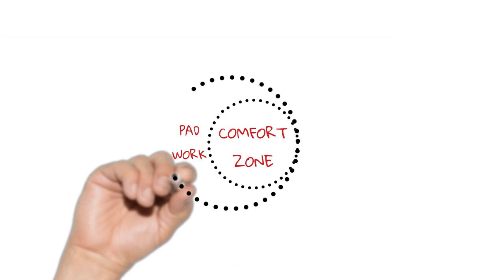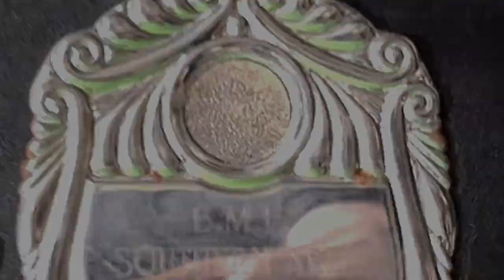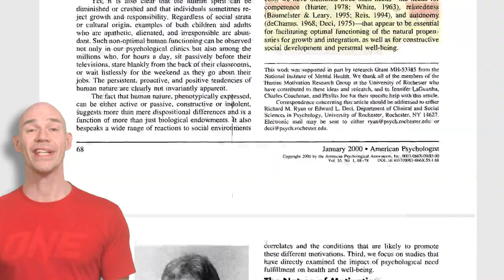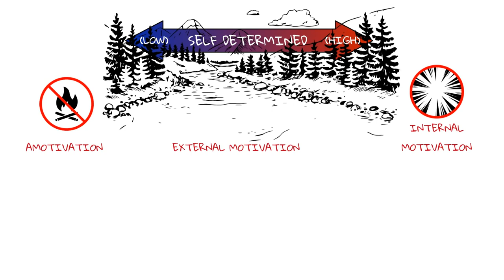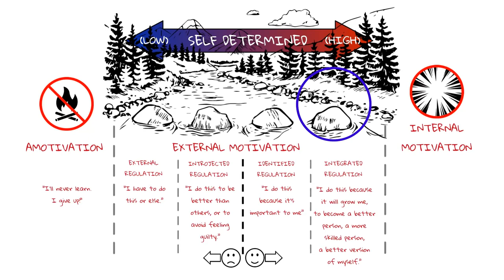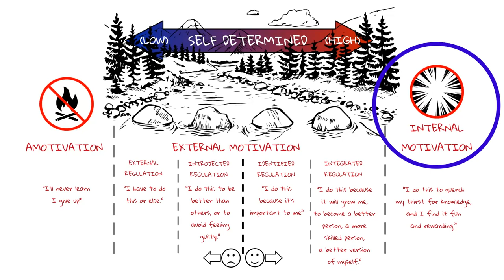Fighters: There's More To Motivation Than You Know – Part 1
You may be surprised that there's more to motivation than you know...

Taking action is only half the battle. Your REASON for taking action is just as critical, and can either kill your determination off completely, or ignite your motivation along with your results.

If you want to stay in the game long enough to find out how far you can really go, you must get under the hood of motivation and figure out which of the 6 types you rely on the most, and if there’s a better way to motivate yourself and become even more determined…

We help ambitious fighters and coaches take their game to the next level by bridging the gap between Strength & Conditioning, Performance Science, and Muay Thai.

You'll find all our Muay Thai performance videos, podcasts, articles, and guides